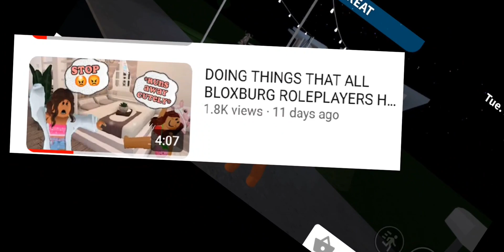ANNOYING THINGS THAT BLOXBURG ROLEPLAYERS DO PT 2 *FUNNY ROBLOX*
ℍ𝕖𝕪 𝕤𝕥𝕣𝕒𝕨𝕓𝕖𝕣𝕣𝕚𝕖𝕤! 𝕋𝕠𝕕𝕒𝕪 I did some more annoying things BLOXBURG roleplayers hate!!

【Ｓｏｃｉａｌｓ－

Ｒｏｂｌｏｘ　ｐｒｏｆｉｌｅ－　💞Sᴛʀᴀᴡʙᴇʀʀʏxᴏᴏᴘ💞